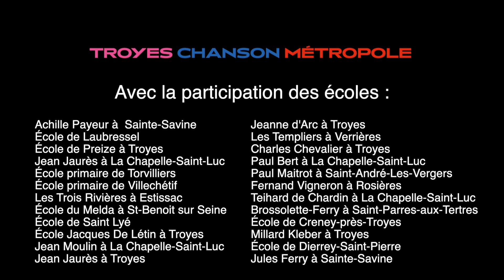Troyes Chanson Métropole 2023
Quand 762 élèves chanteurs, de 28 classes de CM1/CM2 de communes de Troyes Champagne Métropole découvrent, partagent l'apprentissage, et interprètent en compagnie de leurs professeurs d'école la chanson "SATAKATOU" d'Alain Schneider, auteur-compositeur interprète jeune public, invité pour l'édition 2023 des Nuits de Champagne...

En partenariat avec la Direction des services départementaux de l’Éducation nationale de l’Aube.